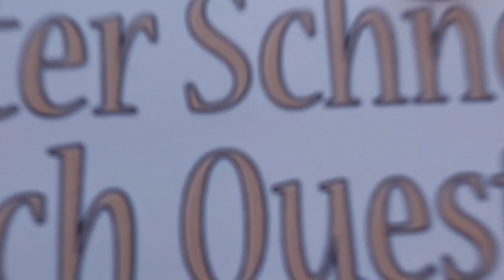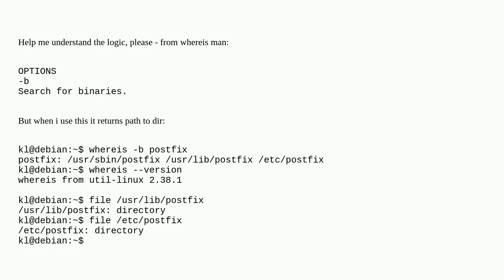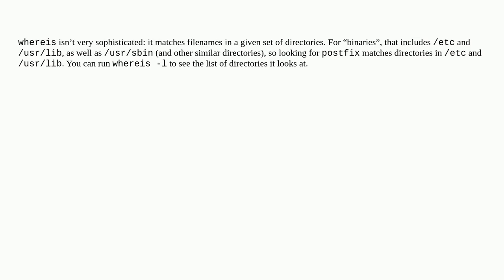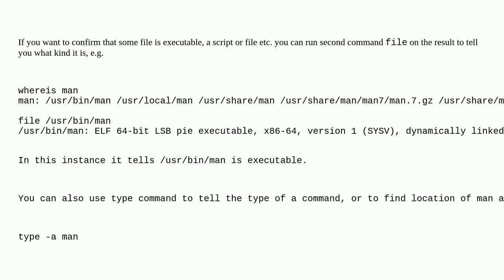Unix: linux command whereis returns the path of a non-executable file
linux command whereis returns the path of a non-executable file

A special thanks goes out to the community

  util-linux linux